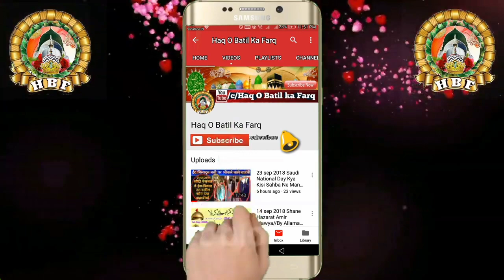Wahabi Ko Aihle Hadis Name Kisne Diya | By Mufti Sufi Kaleem Hanfi Razvi Sahab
Is Channel Par Wahibi Deobandi is Tarah Ki Jitne Bhi Firke Hai Uske Radd Me Video upload Hoti Hai Aur Aqeede ke Taluk Se To Sahi Lage To Channel Ko Subscribe Jarur Kare